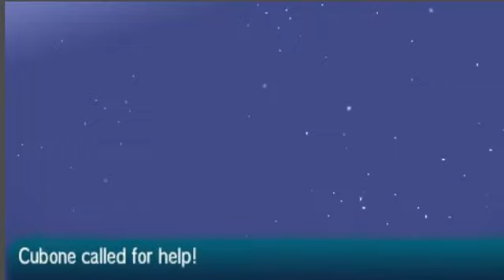SOS Chaining: Shiny Cubone!!!!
Sos chaining in pokemon sun for a shiny Cubone